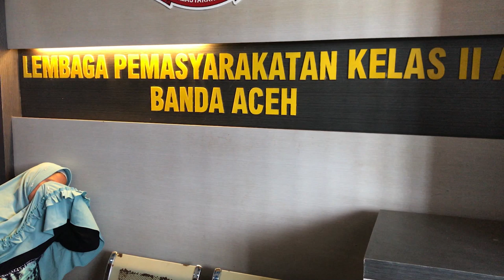Seorang Ibu Rumah Tangga Ketangkap Membawa Ganja saat Besuk Suami di LP Banda Aceh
SERAMBITV.COM, BANDA ACEH - Petugas Lapas Kelas II A Lambaro, Rabu (2/10/2019) mengamankan seorang ibu rumah tangga yang kedapatan membawa ganja seberat 226 gram.

Tersangka dengan inisial R (44) merupakan warga Seulimeum, Aceh Besar ini datang ke Lapas bersama anak gadisnya untuk mengantar makanan kepada suami yang berstatus narapidana kasus narkoba dengan hukuman 15 tahun penjara.

Kalapas Kelas II A Lambaro, Ridha Ansari mengatakan, R ditangkap karena ketahuan membawa bungkusan ganja yang disembunyikan di celana dalam.

Setelah diperiksa selama dua jam di LP, petugas menyerahkan tersangka untuk diproses oleh pihak kepolisian.